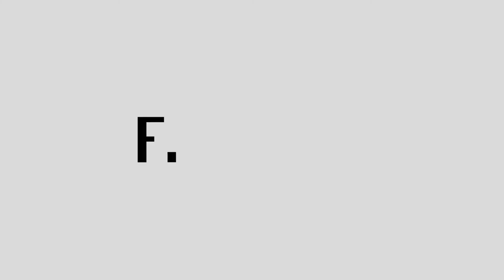Finextra interviews EPAM: Use robo to create opportunities for the customer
Balazs Fejes (FB), Co-Head Global Business, EPAM, discusses the space robo-advisers could fill for investors and what is the best way to use them.